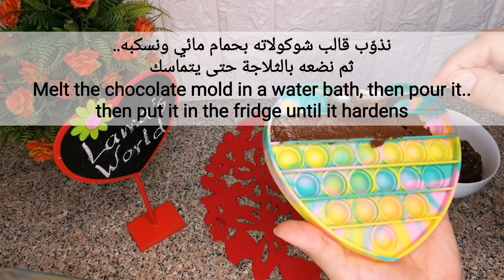ايس كريم المانجا Mango Ice Cream and see how I used the POP IT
POP IT Fidget Toys TikTok Compilation
Pop It Challenge
شفا اشترت أكبر بوب ات
Nastya and friends learn to share with each other. Pop it challenge for kid
Popit trading firget toy pop it trueque

7 Easy Homemade Ice Cream Recipes (No Ice Cream Machine
Homemade Ice Cream in 5 Minute
The Easiest Way To Make Ice Cream
Satisfying ICE Cream #1 - Best Satisfying ICE Cream in the World
طريقة عمل ايس كريم الفانيليا في البيت مثل الجاهز بدون ماكينة الايس كريم - Vanilla Ice Cream
الآيس كريم بمكونات موجوده في كل بيت وطعم ولا أحلى

آيس كريم بدون كريمة خفق I ايس كريم بدون حليب مكثف محلى
أسهل و ألذ 3 أنواع آيسكريم للأطفال👌🏻طبيعي و صحي
بمكونين فقط ✌ أفخم وأطيب آيس كريم 🍦 ممكن أن تتذوقها على الإطلاق😋
الايسكريم الاصلي نفس محلات المرطبات بالضبط بمواد سهله وغيرمتعبه
طريقة صنع كيك بوب الآيس كريم أو الكيك سيكلز cakesicle
ايس كريم العشر دقايق ب3 مكونات فقط🍨 وسرالشركات في مكون موجودفي كل بيت بدون حليب مكثف وبدون كريمة
بكوب حليب هنعمل اكبر كميه من الايس كريم بدون مضرب ولا جيلاتين ولاكريمه لباني ولافريزر للتجميد
طريقه عمل ايس كريم الفانيليا في البيت مثل الجاهز بدون ماكينه الايس كريم
آيس كريم فانيلا بكوب حليب ومعلقة نشا بدون كريمة ولاماكينة ولاخلاط ولاقوالب حاجة ببلاش فرحي اولادك
أسهل طريقة أيس كريم بيتي🍦بدون كريمة بدون حليب مكثف بدون بيض ..
أيس كريم بـ ١٠ نكهات رائعة لصيف أكثر احتمالاً! سهل وسريع ولذيذ